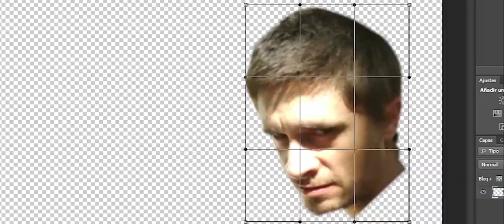Enter Santi's World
Agus Bot sufre un destino peor que la muerte al verse atrapado en una oscura dimensión alternativa por culpa del Fatama Negro. Seres desconocidos merodean este extraño lugar, siendo Santi el más notable. Santi es una abominación.